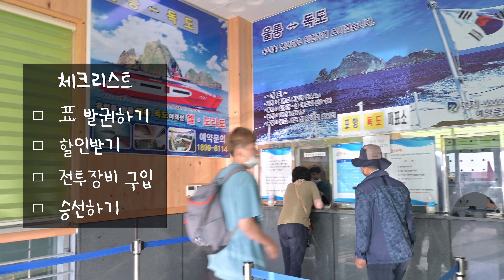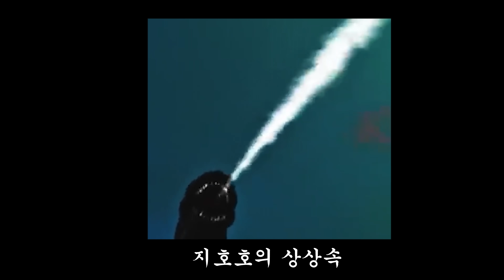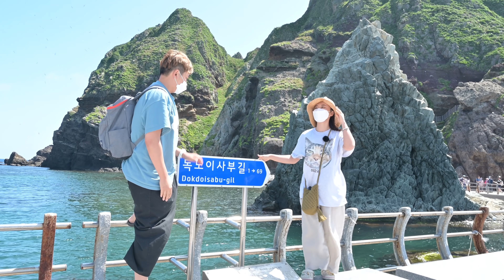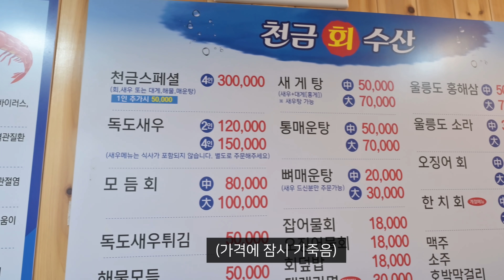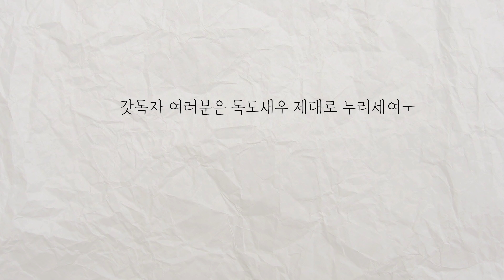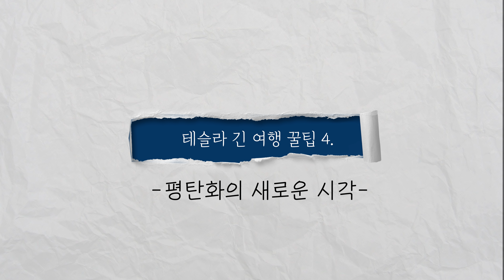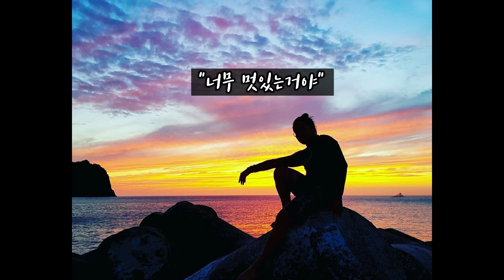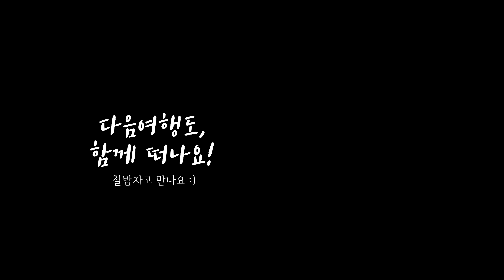울릉도 여행 [독도편] 독도새우 이렇게 먹으면 후회할 수 있습니다 | 울릉도여행 | 독도 | 테슬라차박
안녕하세요 :) 테슬라 모델3와 함께 울릉도여행중인 어동이네 입니다 :)
여름특집인 울릉도 시리즈가 막바지로 접어들고 있네요 :)

오늘은 모리가 이야기하는 여행에 대한 메세지가 담겨있어요
그리고 단편영화가 포함되어 있으니 놀라지마세오...*

1.울릉도 여행. 괜히 심오한 오프닝
2.울릉도에서 독도 가는 방법 (저동항)
3.독도 가는 배 타기전 준비할 것들 (새우깡은 사지마시오)
4.사나운 껌
5.독도.그리고 독도 수비대
6.울릉도 드라이브 (울릉도해안도로)
7.오늘의 차박지 (촛대바위뷰와 시티뷰, 그리고 펭귄뷰??)
7-1 여름철 꿀팁 선쉐이드와 평탄화
-선쉐이드 요기서 보시라요 동무덜
8.독도새우와의 전쟁
9.독도새우는 변했다.
10.자유를 찾아떠나는 어동이네
11.항구의 밤
12.모리의 여행 이야기
13.우리 모두는 스페셜 해
14.단편영화 [모리의 비트]
예고편

어동이네 라이프의 다양한 이야기들을 갓독자님들과 공유하고 싶어요!
업도르되는 영상을 바로 확인하실 수 있습니다. ^_^
댓글로 지호호와 소통해주실거쥬?